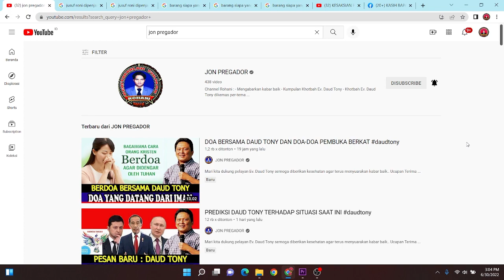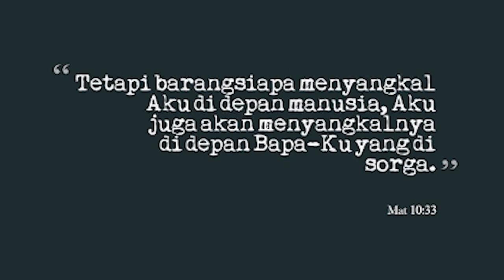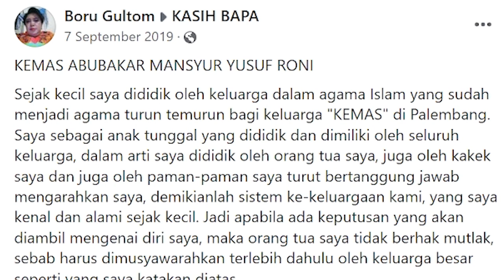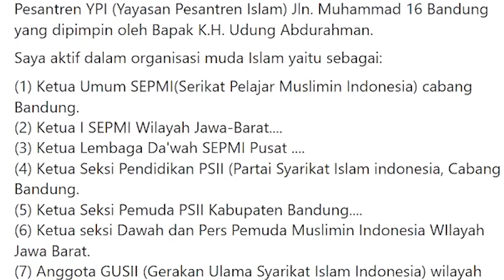[KESAKSIAN[ ABUBAKAR MANSYUR YUSUF RONI - ALIRAN KERAS BERTEMU TUHAN YESUS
KESAKSIAN KEMAS ABUBAKAR MANSYUR YUSUF RONI 6 TAHUN DIPENJARA
Kumpulan khotbah Ev. Daud tony
Sumber Video:
di video ini. yusuf roni memberi kesaksian saat dirinya mendekam di penjara selama 6 tahun, akibat murtad dan menjadi penganut kristen. di khotbah ini juga membahas tentang Petrus yang menyangkal Yesus.

Ps. Jonas,
Tuhan memberkati🙏

apabila bpk/ibu butuh doa khusus :
dapat ingin mengikuti Zoom Bersama :
1. Ps. Thomas Hellyess Tv
2. Ps. Jonas (Yefta Ministry)

Nb.
Doanya boleh diimprovisasi (ditambhakan kata-kata sesuai kebutuhan/pergumulan)
terima kasih

Tema-tema Update
Kumpulan Khotbah Daud Tony
Khotbah Kristen
Khotbah Inspirasi
Kesaksian Kristen
Inspirasi Kehidupan
Daudtony 2022
daud tony
Daudtonydukunsakti
Daudtonybertobat
Daudtonykesaksian
Daudtonyvsrorokidul
Daudtonyhariini
Daudtonyterkini
Dunia Okultisme
Dunia Perdukunan